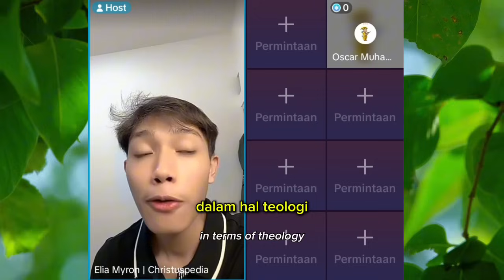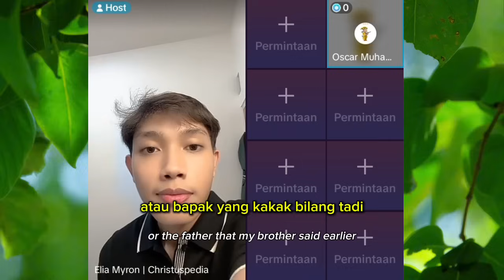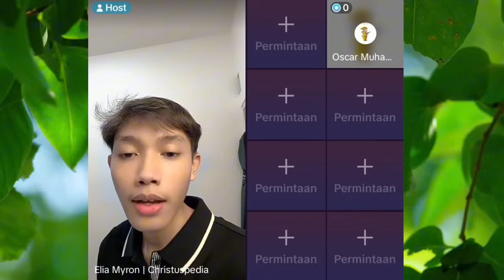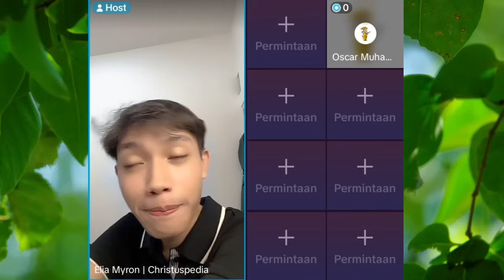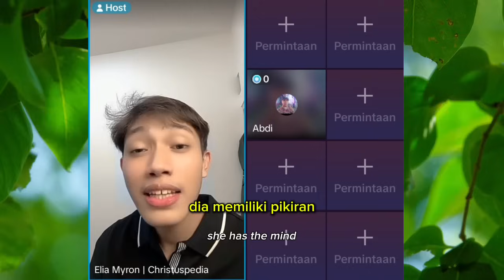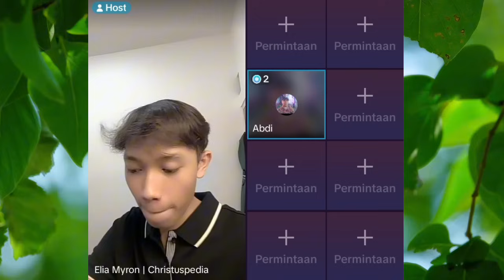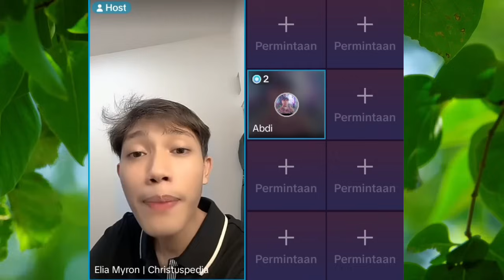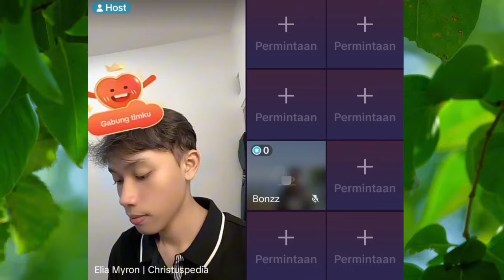MUSLIM BERTANYA "YESUS KAN TIDAK ADA DI JAMAN MUSA" | ELIA MYRON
Elia Myron, Agatha, Metatron, Apologetika, Joseph Albert Michael, Saifudin Ibrahim, RK, Pa Bombom, Dengarlah Channel, Debat Agama, Zuma, Nandar, Yusuf Pi, Christian apologetics, Murtadin, Agatha apologet, firman jadi manusia, the apologist, saat teduh